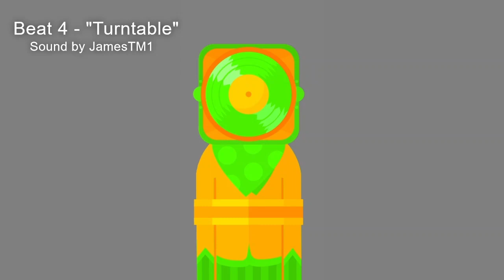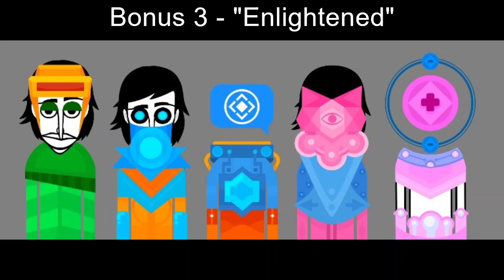Neophilia: Anthem of Innovation || Meddlebox Concepts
Another incredibox concept, set in a futuristic setting, finished.
Once again, Trillygot & JamesTM1 Compositions worked on this along with DJ Meddlepart in this project and their channels will be linked below.

Timestamps:
Introduction 0:00
Traveler 0:22
Jumper 0:53
Dude (Handyman) 1:24
Turntable 1:55
Engineer 2:26
Bass 2:57
Notification 3:28
Pump 3:58
SciFi 4:30
Computer 5:00
Cursor 5:31
Modem 6:02
Sentry 6:33
Chip 7:04
Electron 7:35
Prophet 8:06
Error 8:37
Illuminati 9:07
Radio 9:38
Greeter 10:09
All Beats 10:40
All Effects 11:11
All Melodies 11:42
All Voices 12:13
Mix 12:44
Chosen (Bonus 1) 14:42
Defiance (Bonus 2) 16:12
Enlightened (Bonus 3) 17:43
Outro 19:15